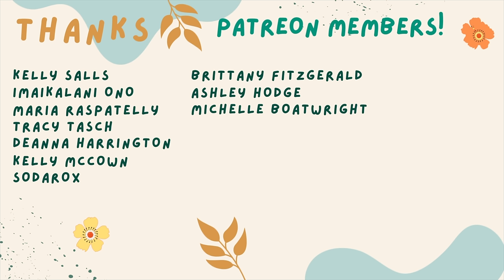HOUSEPLANT TOUR Fall 2022 | Plant Room Makeover & My entire 200 Plant Collection!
I am finally showing you an updated Houseplant Tour for Fall 2022! I changed up my Plant Room some and did a little makeover and I show you all of my plants that I currently have which is around 180-200. I really hope you enjoy my Plant Collection! I will link my last video here in the description as well as all the links! :)

CHAPTERS:
00:00 Intro
03:14 Moss Poles
20:14 End of Moss Poles
21:25 Window Plants & Shelf
44:50 End of Window Plants & Shelf
45:26 Corner Plants
52:26 Large 3 Tier Shelf
1:10:51 End of Large Shelf
1:11:41 Ikea Greenhouse Cabinet
1:22:59 End of Ikea Cabinet
1:23:58 Entryway
1:25:29 Guest Bedroom
1:29:06 Dining Area
1:36:03 Master Bedroom
1:37:43 Master Bathroom
1:39:00 Outro

🌱 PRODUCTS\LINKS 👇

Fluval Stratum:

Moss Pole Supplies:

Nursery Pots:

Soil Mix:

Grow Lights:

Pest Control:

🌱 IKEA
Accessories:
Lack Shelf:
Barrina Grow Lights:

🌱 OUTLET:
Cable Management Box:
Wifi plug outlet:

🌱 SHELVES
Window shelf:
Moss Pole Shelf:

🌱 GROW LIGHTS:
4-pack barrina:

🌱 PLANTERS\BASKETS:
Woven basket:

🌱 OTHER:
Rug:
Clear stakes:
Humidity reader:
Green moss stakes:
Risers:
Target curtain rod: